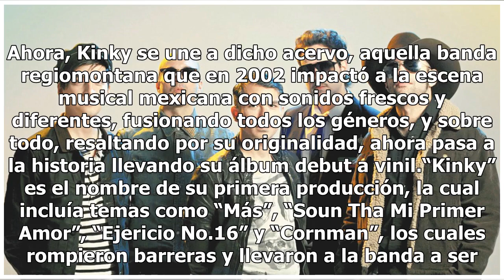Recuerda Kinky su debut en exclusiva para VANGUARDIA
¡Larga vida a los formatos físicos!, ese es el lema de la colección de Sony Music “Latinoamérica en Vinil”, la cual busca recuperar el acervo cultural de la música a lo largo de la región reeditando o editando por primera vez en formato vinil los álbumes más importantes de la escena latinoamericana.